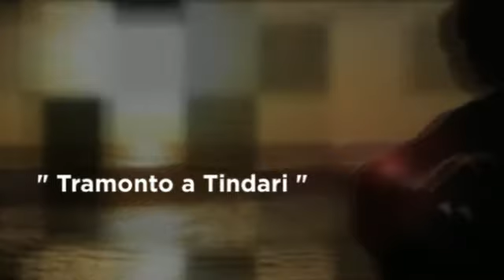RIFLESSI - Antonino Grillo